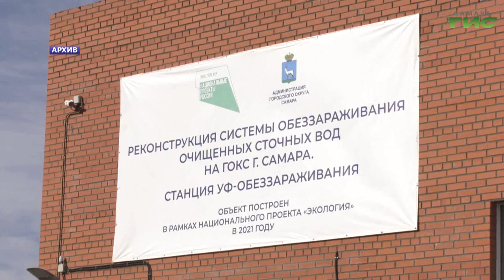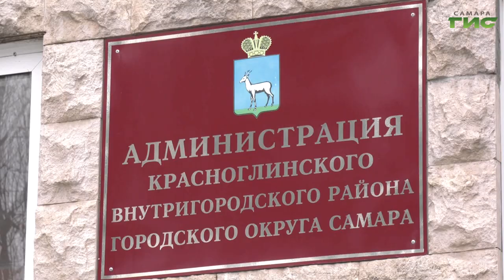Елена Лапушкина представила жителям Красноглинского района обновленную Стратегию развития города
Глава Самары Елена Лапушкина продолжает серию встреч с жителями разных районов города, на которых представляет обновленную стратегию социально-экономического развития Самары. И сегодня  выслушала предложения по реализации стратегии в Красноглинском районе. Подробности в нашем сюжете.